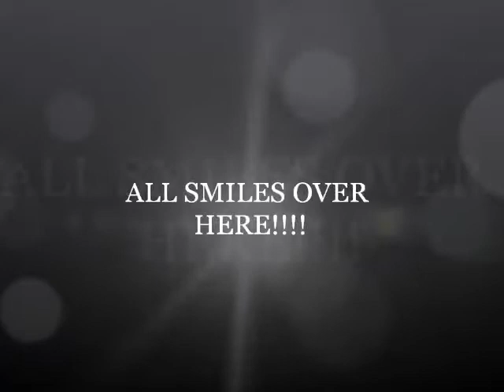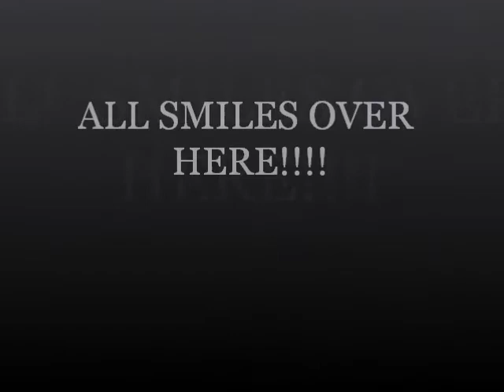Make some ROOM!!!!!